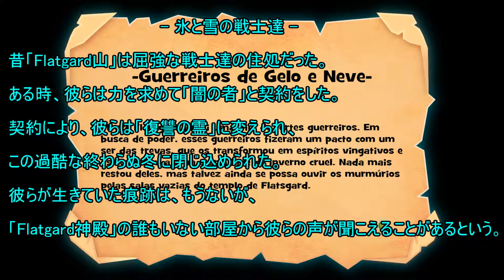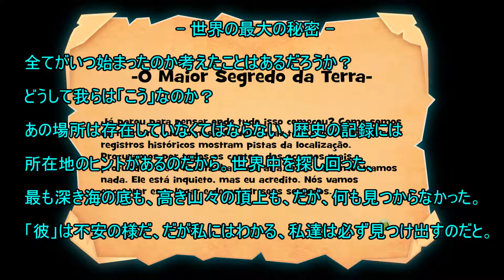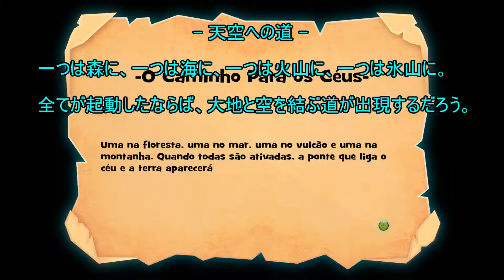#7【実況】Flat Kingdom 日本語字幕付き【フラットキングダム！】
今回は日本語が収録されていないゲームなので、私の変な翻訳が入っています！

ボス戦時といくつかの物語に関係したスクロール等には字幕が付いています！

■次回：
■全編再生リスト：